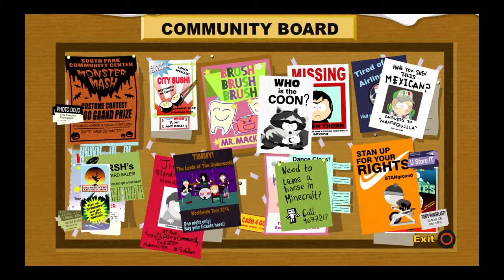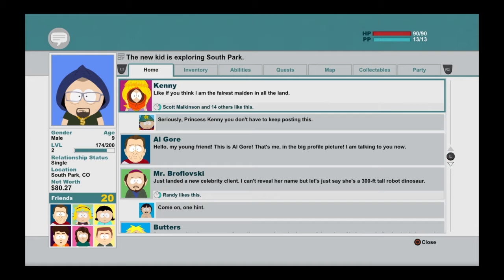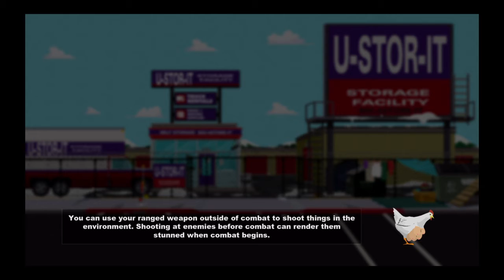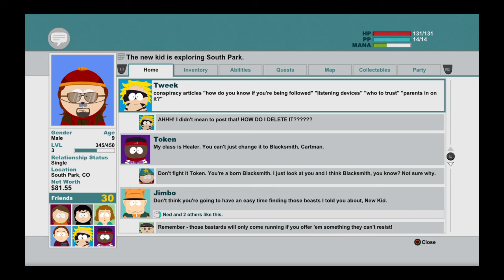South Park™: The Stick of Truth™ Episode 3: Assembling The Army!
How long was it when you found out "locally grown" tweek coffee was meth?